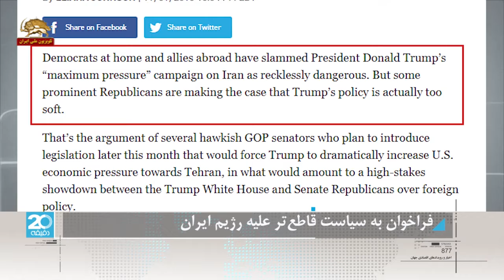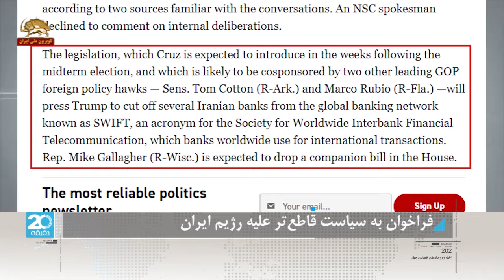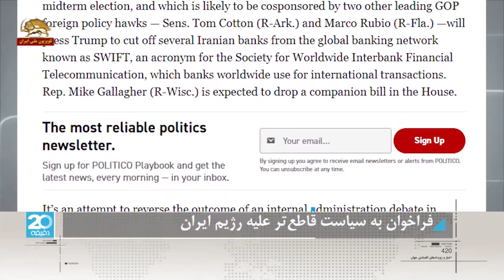فراخوان به سیاست قاطع‌تر علیه ایران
فراخوان به سیاست قاطع‌تر علیه رژیم ایران
شماری از سناتورهای امریکایی می گویند تحریمهای جدید علیه رژیم ایران کافی نیست و باید بازهم مجازاتهای بیشتر اعمال کرد
سايت پوليتيكو   طی مقاله ییی به قلم اليانا جانسون  می نویسد:
در حالی که دموکراتهای آمریکا علیه سیاست حداکثر فشار دونالد ترامپ علیه رژیم ایران موضعگیری می کنند  برخي جمهوريخواهان برجسته خواهان فشار بازهم بیشتر هستند و می گویند فشارها و مجازاتهای فعلی کم است.
چند سناتور برجسته آمریکایی قصد دارند در آخر ماه میلادی جاری  لايحه اي ارائه دهند كه ترامپ را مجبور كند   فشار اقتصادي آمريكا عليه رژیم ايران را بطور چشمگيري افزايش دهد. اين كار يك زورآزمايي پرمخاطره بين كاخ سفيد ترامپ و نمايندگان جمهوريخواه سنا در زمينه سياست خارجي خواهد بود.
لايحه اي كه انتظار ميرود كروز در هفته هاي بعد از انتخابات ارائه دهد و محتمل است كه توسط دو باز   برجسته سياست خارجي جمهوريخواه – سناتورها تام كاتن و ماركو روبيو – مشتركا حمايت شود به ترامپ فشار خواهند آورد تا چند بانك رژیم ايران را از سوئيفت قطع كند. انتظار ميرود نماينده كنگره مايك گالاگر يك لايحه مشابه را در مجلس نمايندگان ارائة دهد.
 جان بولتون در صحبت داخلي استدلال كرد   تحريمهاي جديد   فقط در صورتي گزنده خواهد بود كه بانكهاي رژیم ايران را از شبكه سوئيفت قطع كند.
در حاليكه بازهاي جمهوريخواه خواستار اقدامات سختتر عليه ايران هستند مقامات سابق دولت اوباما هشدار دادند كه حتي تحريمهايي بدون سوئيفت كه   ترامپ بر صنايع نفت و گاز ايران اعمال کرده  ممكن است به جنگ راه ببرد.
براساس لايحه تد كروز  اگر مقامات سوئيفت از قطع بانكهاي رژیم ايران  خودداري كنند تحريمهاي الزام آور بر آنها اعمال خواهد كرد.  ...
تد كروز در ماه اوت در يك نامه كه توسط 15 سناتور ديگر جمهوريخواه مشتركا امضا شد به استیون منوچين نوشت، ”كارزار فشار حداكثر دولت در صورتي كه جمهوري اسلامي به سوئيفت وصل بماند، موفق نخواهد شد.“